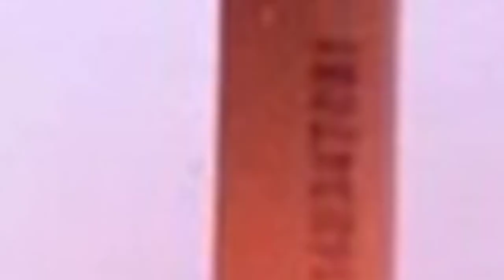আন্তর্জাতিক সংবাদ। Today 18 Mar 2023 । Reala News TV। আন্তর্জাতিক খবর।International News Bangla।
আন্তর্জাতিক সংবাদ
আন্তর্জাতিক খবর
বাংলা নিউজ
বাংলা খবর
আজকের আন্তর্জাতিক
বিশ্ব সংবাদ
bangla news
্আন্তর্জাতিক বার্তা
সাম্প্রতিক খবর বিশ্ব
বাংলাদেশের খবর
ভারতের খবর
রাশিয়ার খবর
ইউক্রেনের খবর
রাশিয়ার সংবাদ